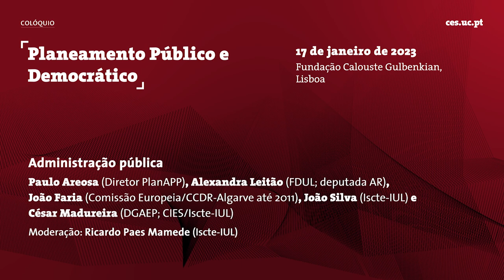Administração pública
Neste painel discutiu-se a centralidade da administração pública no processo de planeamento e de implementação das políticas públicas, bem como a necessidade de planear e capacitar a própria administração pública para essa função.